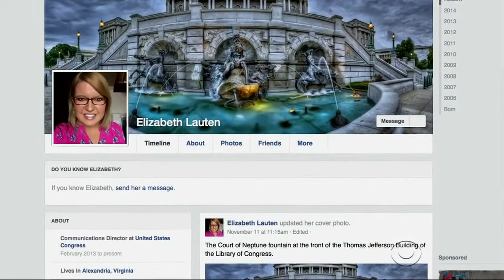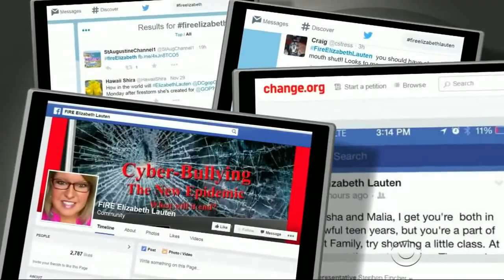RNC Communications Director Sean Spicer Mentioned on the CBS Evening News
RNC Communications Director Sean Spicer Mentioned on the CBS Evening News (December 1, 2014)